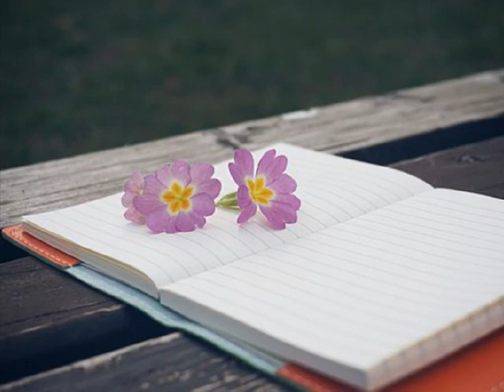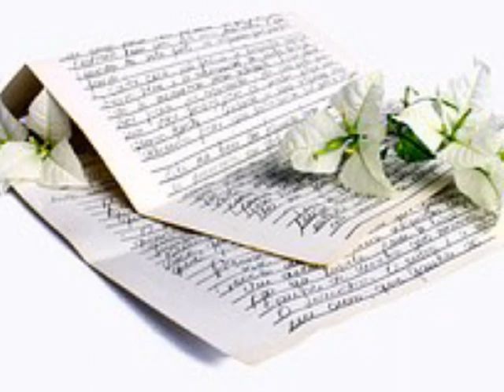고세정 그래, 그렇게 (2010)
그래 그렇게 떠나가 뒤돌아보지 말고
언젠가는 너도 알 날이 오겠지
지나간 시간은 되돌릴 수 없다는걸 알아
후회해도 이미 바뀌지 않는 것도

담담하게 말하는 널 보면서 정말정말 끝인걸 느끼게
됐지 허무함이 밀려와
웃으면서 널 보냈지 그렇게 꺼뭇꺼뭇 까맣게 타들어
가는 나의 속은 넌 모르지

시작과 끝이 있는 사랑은..

됏지 허무함이 밀려와
웃으면서 널 보냈지 그렇게 꺼뭇꺼뭇 까맣게 타 들어가는 나의속은 넌 모르지

담담하게 말하는 널 보면서 정말정말 끝인걸 느끼게됐지 허무함이 밀려와
웃으면서 널 보냈지 그렇게 꺼뭇꺼뭇 까맣게 타 들어
가는 나의속은 넌 모르지

그래그렇게 잊을게 가는 너 편하라고
사랑했던 너도 없었던 것처럼